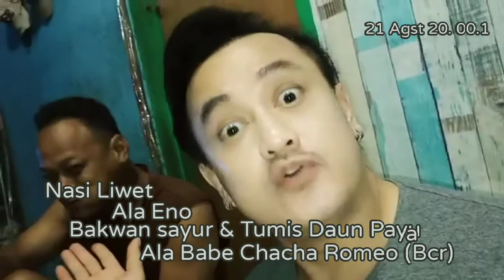NGELIWET TENGAH MALAM HOUSE ENO IZAL LIPUTAN VJ CHACHA ROMEO